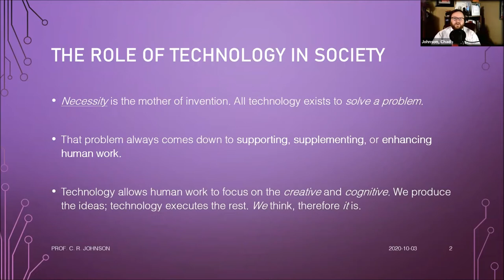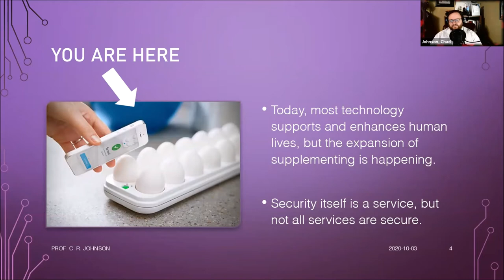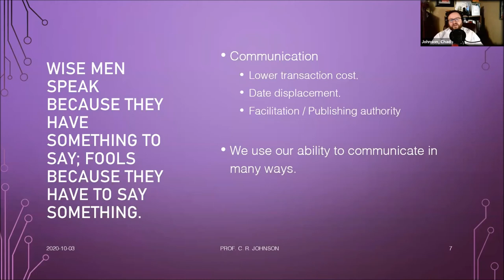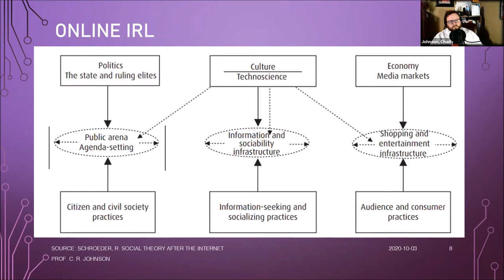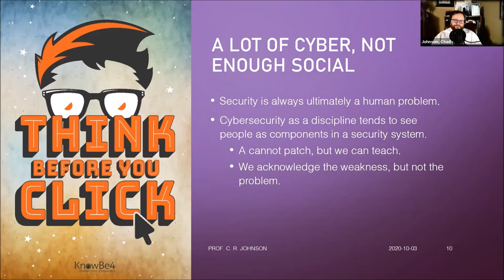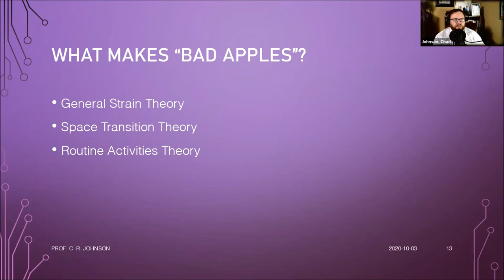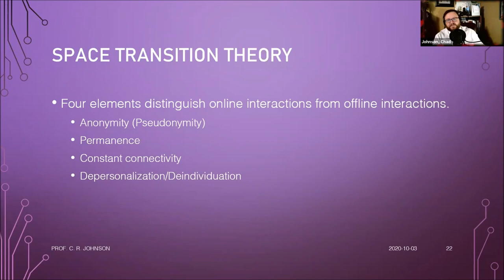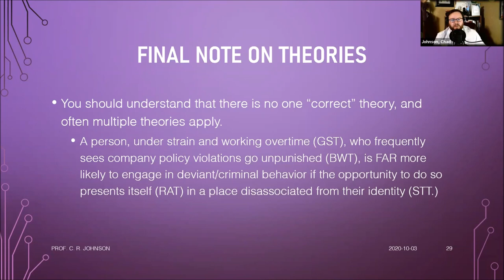Cybersecurity and Society - Chad Johnson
2020 Central Wisconsin IT Conference

This session will examine the ways in which technology has changed our daily lives and highlight the ways that cybersecurity intersects with each individual. This session will also provide you with the tools to identify the human factors in security, which are essential to ensuring a functional and effective strategy.